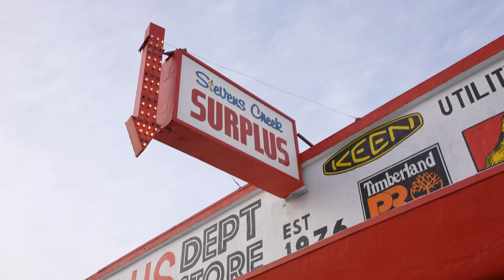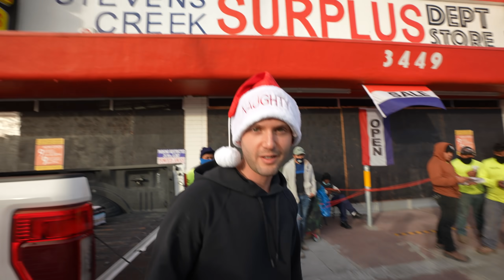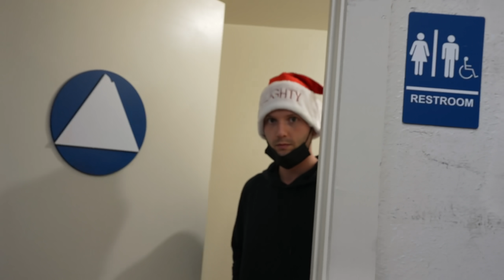Buying My Employees $2000 Boots for Christmas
Christmas came fast and this year i was able to buy everyone boots for Christmas. After we got everyone boots i surprised them with 3 pizzas and 18 pack of Coca-Cola (They drank it all lol).

To win the phone follow the instructions in the video!
Join My Mentorship program.
I show you more behind the scenes.
Camera Equipment:
Sony A7S3
SD Cards
Better SD Card
SD Card Reader
Filter for Sunny Days
Portable SSD
Go Pro
External Battery
Purchasing through these links will provide me with a small percentage of the total price at no additional cost to you. It helps me out, thanks!
* Let's be friends.